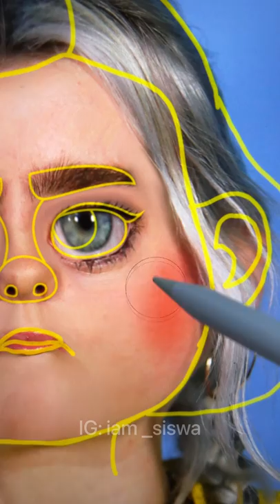Billie Eilish as Mei Lee✨from Turning Red✨she looks so cute🥰fabulous🔥